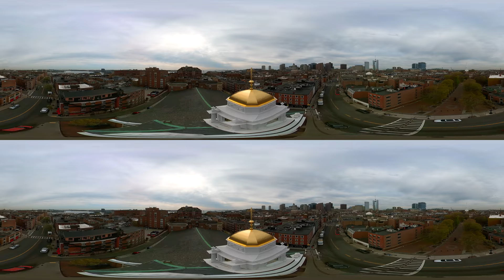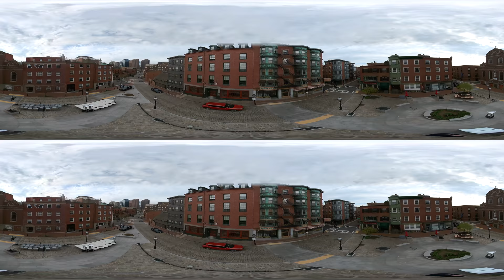Follow the Footstep of American Revolutionaries - FLYING OVER BOSTON in this 8K 360 VR Historic Tour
🥽Best viewed in a VR Headset (like Meta Quest 3) + headphones 🎧 for an immersive aerial & travel experience you will never forget! (use YouTube VR App, set resolution to 4320p or 8K)
The best way to learn about America's founding stories is to follow the footstep of American Revolutionaries in Boston, Massachusetts. In this 8K 3D 360° Virtual City Tour, we will follow the Freedom Trail ON AIR flying over major historic sights including the Boston Tea Party site, the Old State House, the Boston Massacre Site, the Old South Meeting House, Benjamin Franklin Birthplace, Paul Revere House, Sacred Heart Italian Catholic Church, Paul Revere Statue, the Old North Church, and more.
So what are you waiting for? Put on your VR headset and follow our Guide, Keeley Turner on this special Virtual Freedom Tour:

0:00 - Flying over Boston in 360°
1:12 - Old South Meeting House
2:17 - Old State House
2:47 - Boston Massacre Site
6:40 - Boston Tea Party
9:23 - Benjamin Franklin Birthplace
10:52 - Paul Revere House
13:59 - North End, Boston in Aerial 360°
14:48 - Old North Church
15:53 - Boston Harbor Helicopter Tour
17:34 - Keytar Bear

“We hold these truths to be self-evident, that all men are created equal, that they are endowed by their Creator with certain unalienable Rights, that among these are Life, Liberty and the pursuit of Happiness.” - Declaration of Independence

🎓How to watch 360° video: If you are on your phone, make sure to set the resolution to 2160s: click the vertical 3 dots on the top right corner - select Quality - select Advanced - pick 2160s. Use your Wifi for better streaming quality.

//CREDITS//
Director/Writer: Keeley Turner
VR Drone Pilot: Juan Navarro @bostonaerials
Drone Director: Jovan Tanasijevic @abovesummit
DoP: Hugh Hou @hughhou
1st AC: Harrison Goodbinder
Performer: Keytar Bear

Part 107 compliant, 333 exemption.

➜ Mocha Pro & Continuum VR Unit. Plugins from Boris FX.